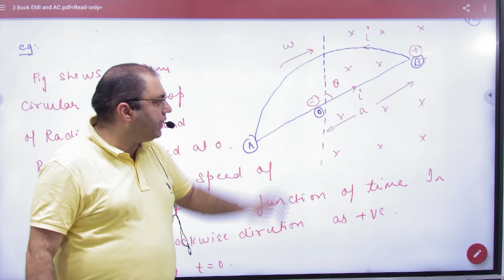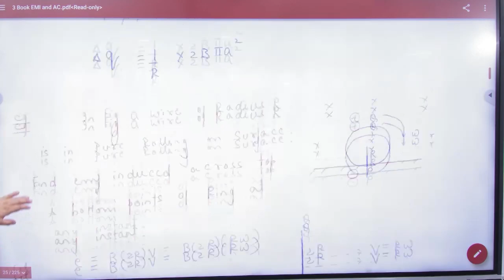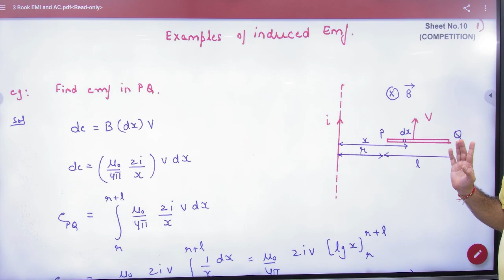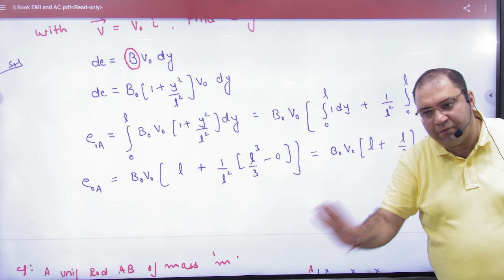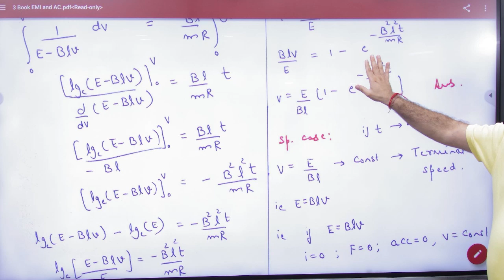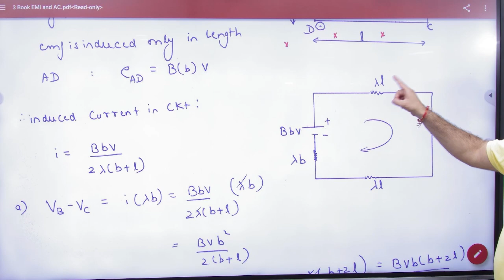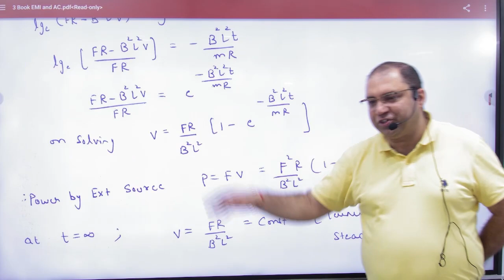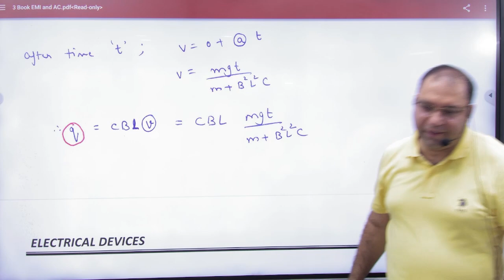1 EMI Objectives